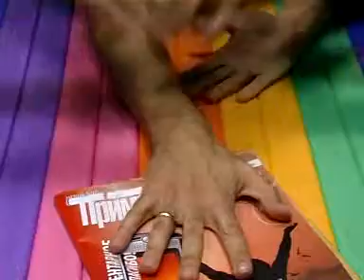PRIMIRITEL magazine - Russia